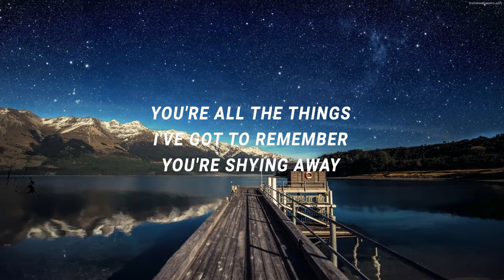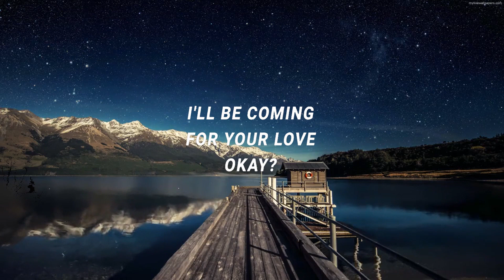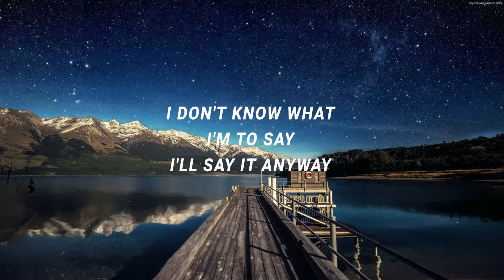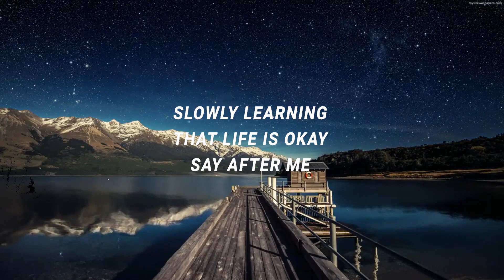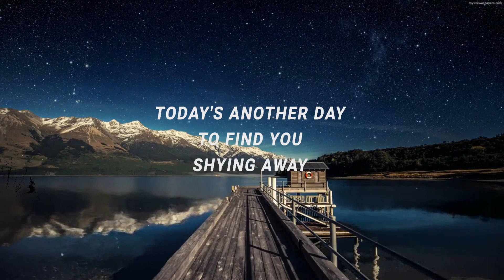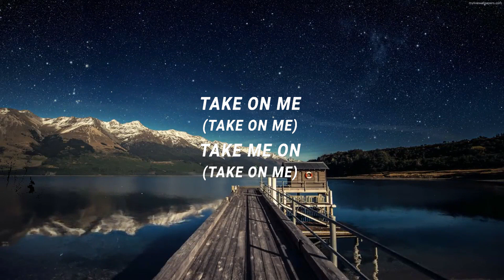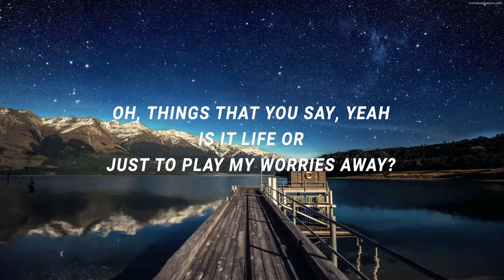a-ha - Take On Me (Lyrics) | Music is Lyrics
(Lyrics):
[Verse 1]

[Verse 3]
take on me,take me on,a ha take on me,
take on me aha,aha take on me,a-ha take on me,
take on me lyrics,a-ha - take on me,take on,

[Outro]
(Take on...)

Lyric video for Take On Me by a-ha on Cassiopeia lyrics channel.